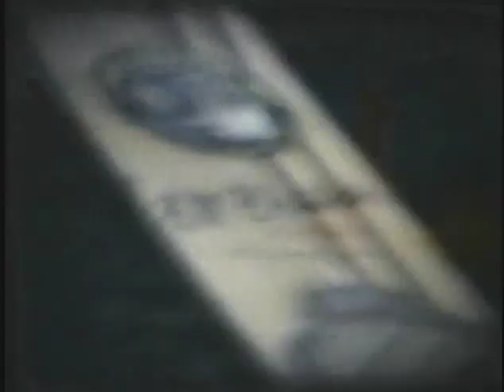Stapleton home movies.Water-skiing,MHS football.